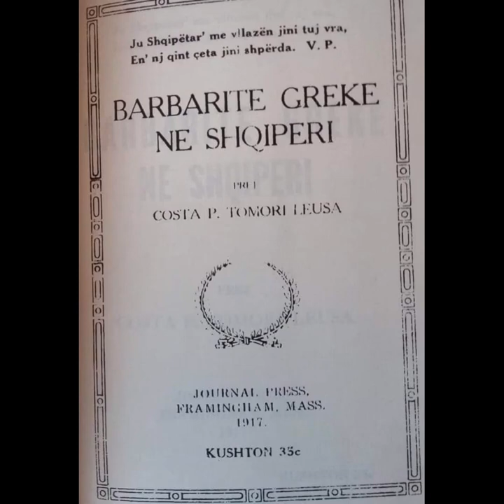MASAKRA GREKE NË SHQIPËRINË E VITIT 1914 HISTORIA E HARRUAR E PËRDHUNIMEVE DHE SHKATËRRIMEVE NË KRAH